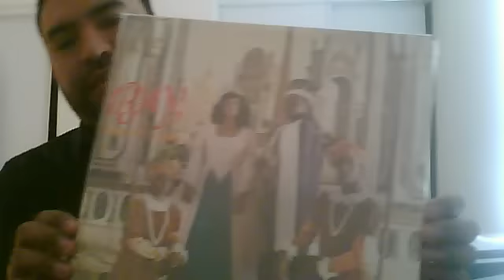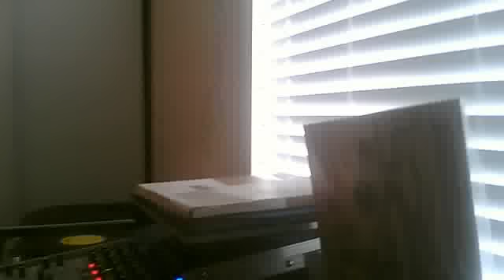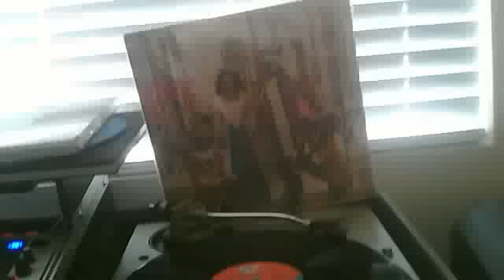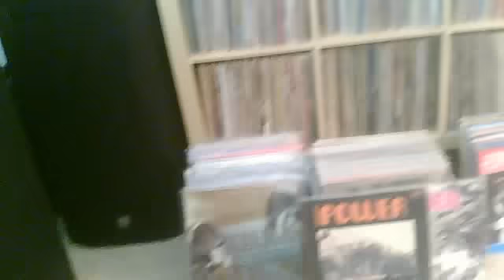Ray And His Court ''LO SABIA''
SALSA DURA & GUAGUANCO BY SUPER DJ RUMBERO